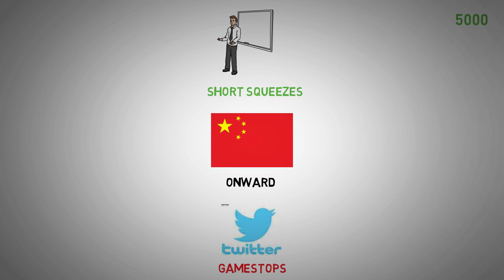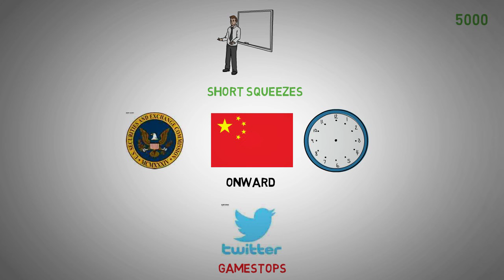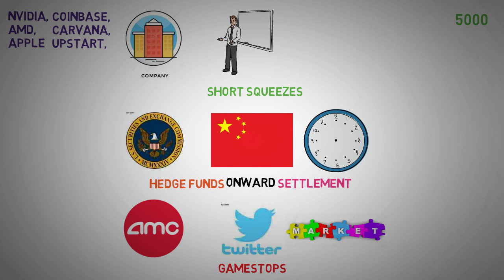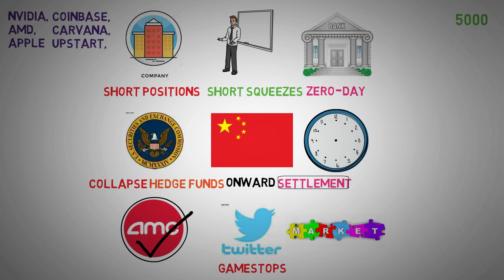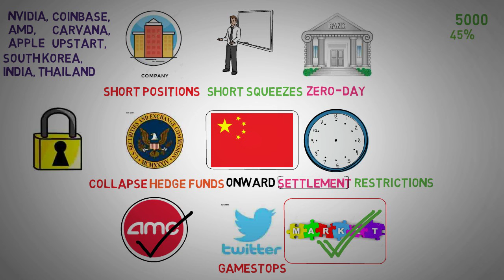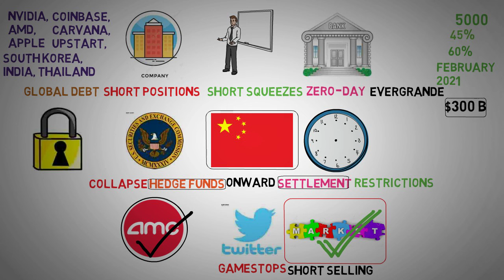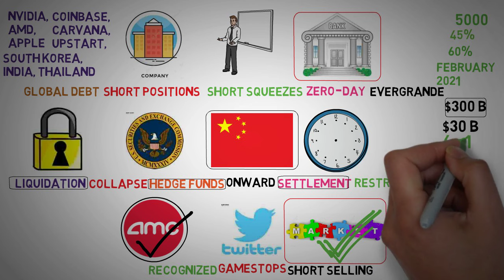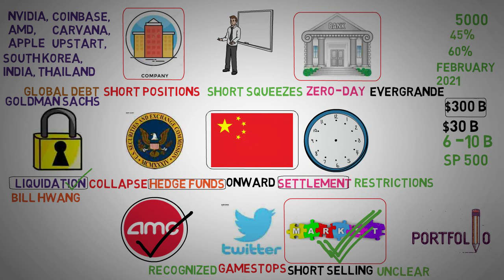Brace for 5000 Short Squeezes in a Single Day - AMC Stock Short Squeeze update